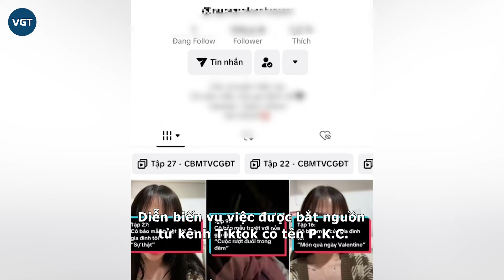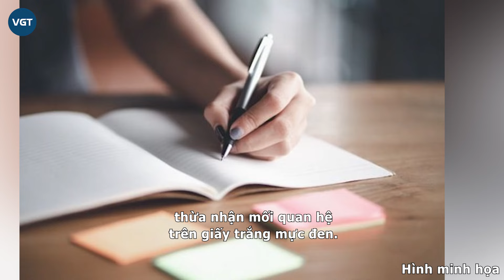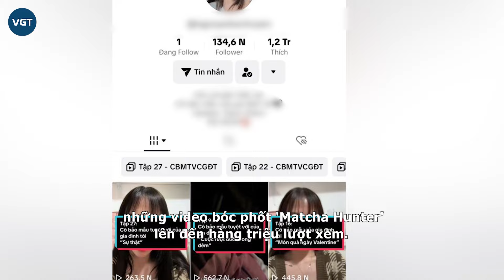Matcha hunter: từ khoá hot nhất MXH lúc này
Những ngày qua, khắp tất cả các nền tảng mạng xã hội từ Facebook đến Tiktok đều ngập tràn từ khóa "Matcha hunter". Khi bấm vào thanh tìm kiếm trên các nền tảng mạng xã hội, không khó để nhận thấy từ khóa này đang phổ biến.

Từ "Kể chuyện Matcha hunter", "Series kể chuyện Matcha hunter", "Câu chuyện drama Hunter matcha"... đều sở hữu lượng tìm kiếm tăng chóng mặt.

Được biết "matcha hunter" là từ ám chỉ quá trình lần theo dấu vết để tìm ra người thứ 3 trong mối quan hệ, ăn theo series "cô bảo mẫu tuyệt vời của gia đình tôi" đang rầm rộ trên MXH những ngày vừa qua.